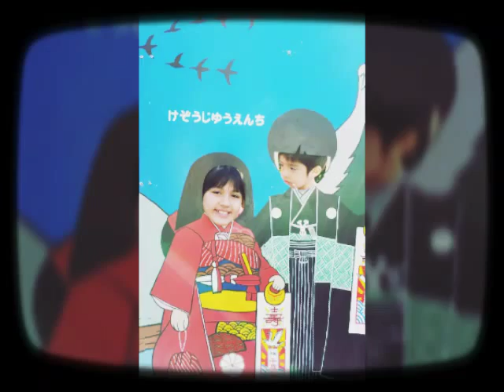November 29, 2015